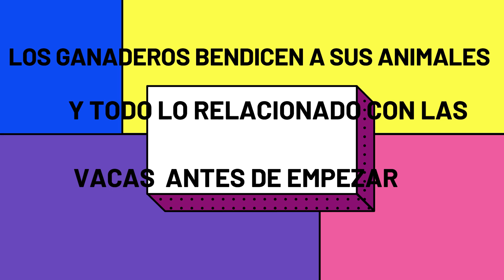HERRANZA DE VACAS HERENCIA ANCESTRAL QUE PERDURA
EL AMOR QUE SE TIENE A LAS VACAS SE DEMUESTRA EN LA HERRANZA CUBRIENDOLE DE ADORNOS, SENALANDOLOS, MARCANDOLOS Y BENDICIENDOLES COMO TAMBIEN AGRADECIENDOLES A LAS VACAS POR SU EXISTIR EN NUESTRAS VIDAS.